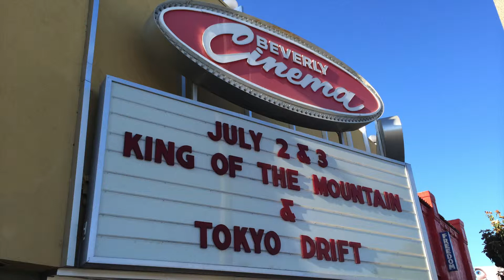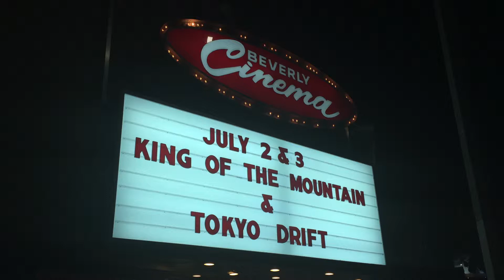2014-07-02 (03) Tokyo Drift - Justin Lin - Jen Yamato